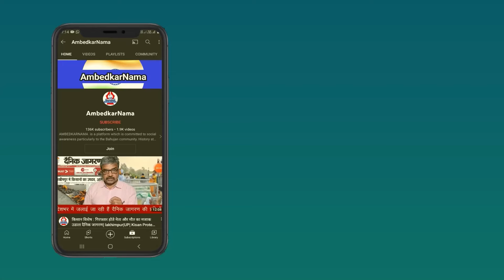पसीना बहाकर पेट भरने वाले मजदूर-किसान...जाति के नाम पर क्यों लड़ मरते हैं?- Suman Hooda